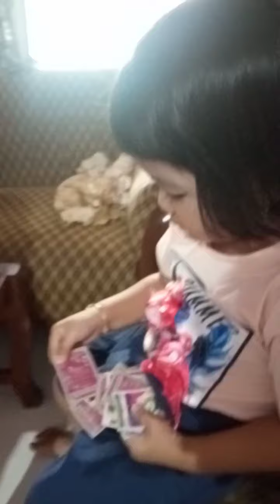Aisyah_Shazana Vlog Aisyah Shazana With teman teman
Selamat menikmati hiburan dari channel YouTube kami, ditonton sampai habis ya videonya no skip guys. 🤗🤗
Jika ada salah kata dan tingkah laku yang tidak pantas, dimaafkan ya teman²🙏🙏
Dukung terus channel ini :
✓ aktifkan lonceng nya, agar dapat mengetahui video² yang terbaru.